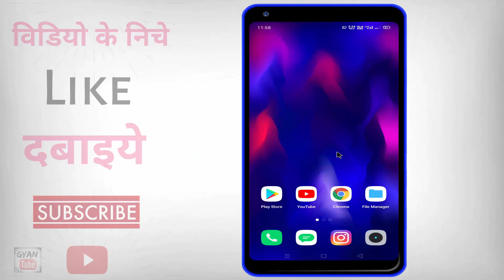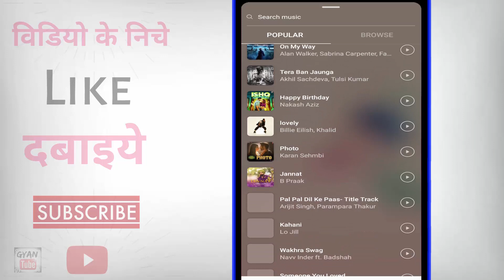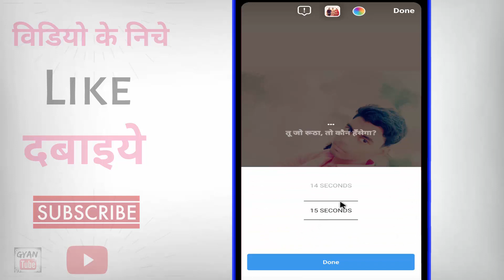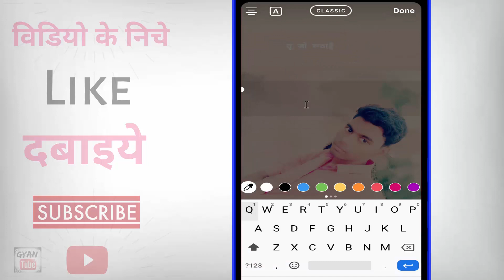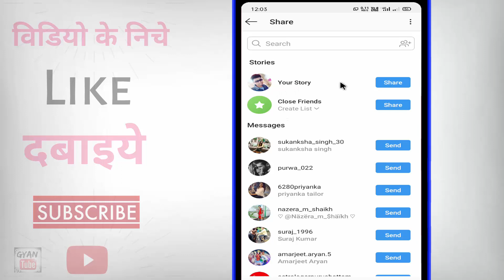instagram story me song kaise dale ? instagram story photo pe song kaise lagaye